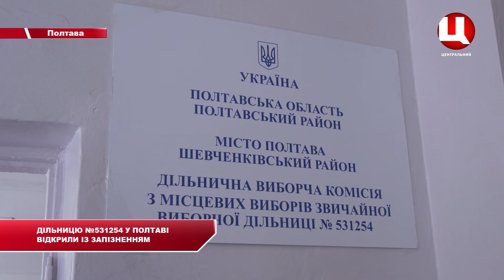Одна із дільниць відкрилася із запізненням